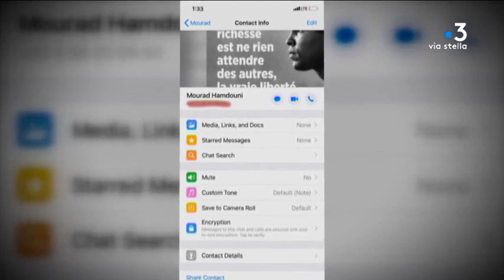Le champion d’Europe du 10.000 m, Mohrad Amdouni, mis en cause dans une affaire de dopage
ARD la chaîne allemande, spécialiste de la problématique dopage, sort ce jeudi 3 octobre, une enquête. Notamment des échanges WhatsApp entre le champion corse Mohrad Amdouni et un dealer autour de l’achat d’hormones de croissance et d’EPO. Joint via sms, le champion nie en bloc.

Intervenants - Extrait Documentaire A.R.D.
Equipe - Laurent Vincensini ; Christophe Gineste.